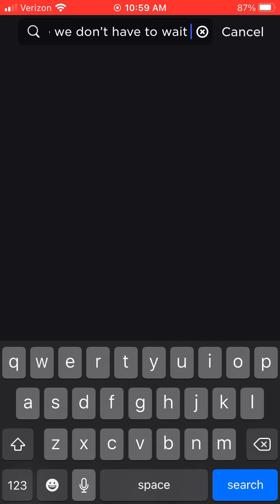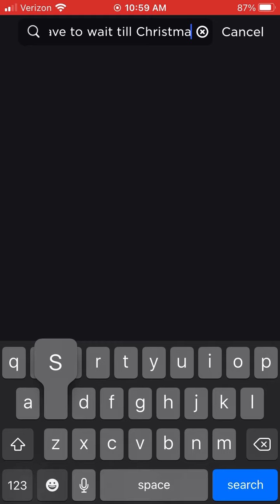When will Freddy’s Ultimate Roleplay be public again?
I had to shoot this on my phone cause yes.